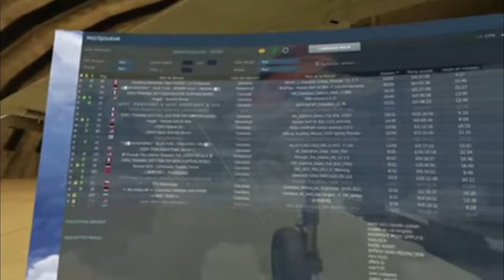Pakistan Show J10c .